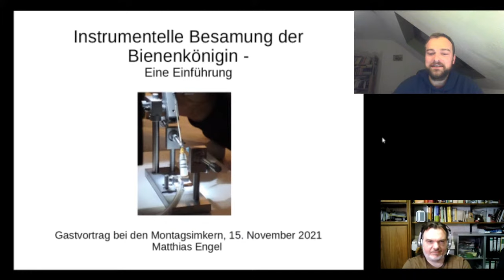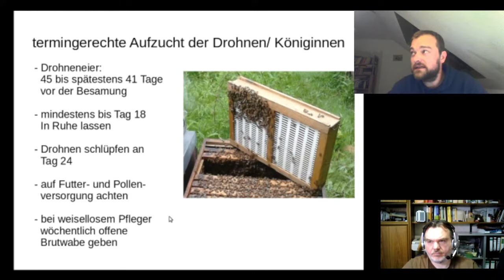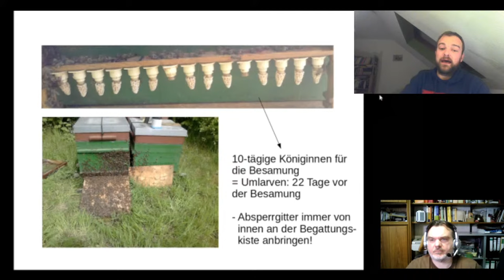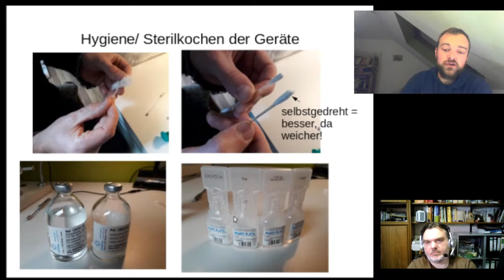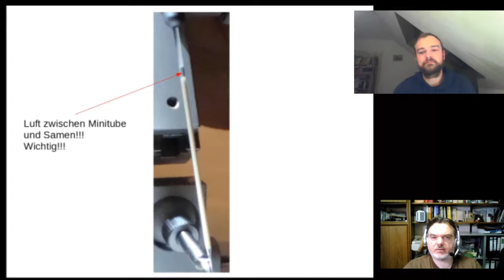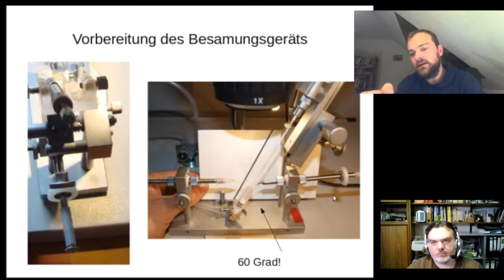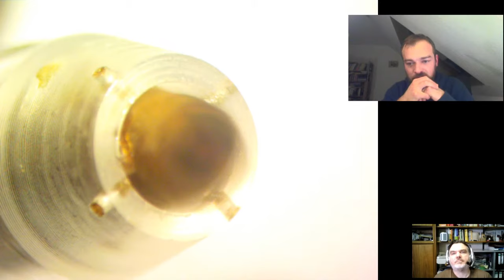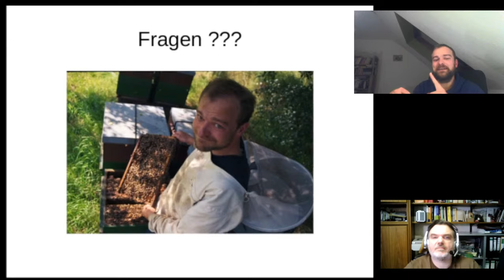Instrumentelle Besamung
Ohne kontrollierte Anpaarung ist Zucht fast unmöglich. Neben dem vergleichsweise aufwändigen Aufbau von Belegstellen, hat sich die instrumentelle Besamung zum zweiten wichtigen Standbein der Bienenzucht entwickelt. Matthias Engel gibt uns heute einen Überblick, über die Schritte die notwendig sind, um dies zum Erfolg zu führen.